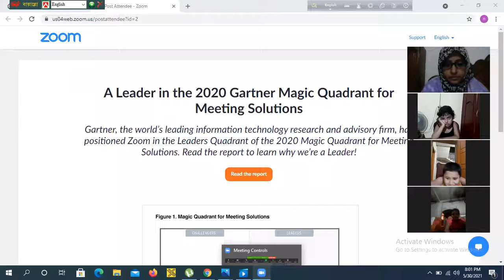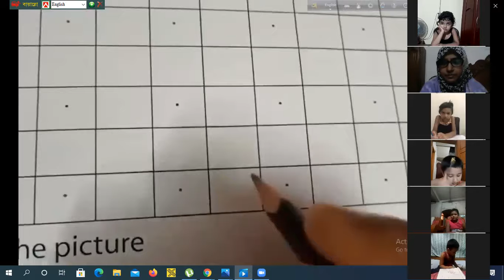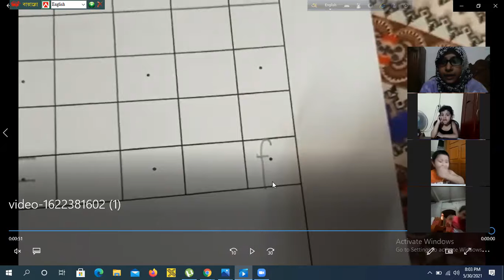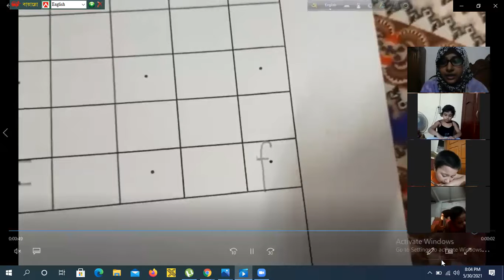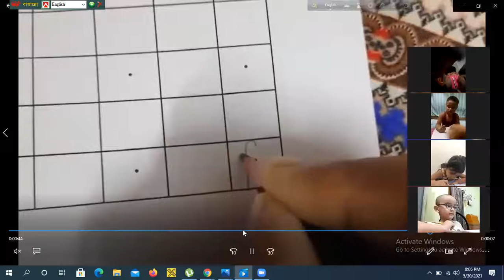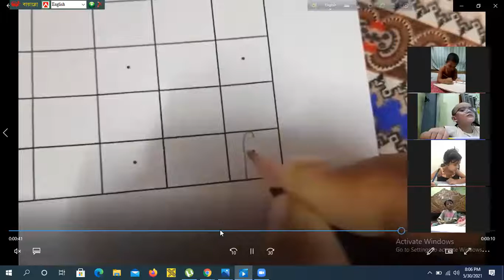Play Group English